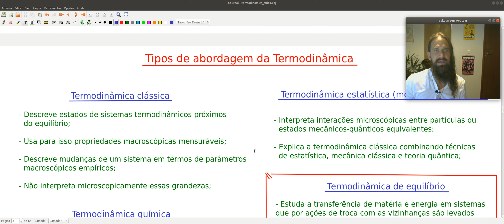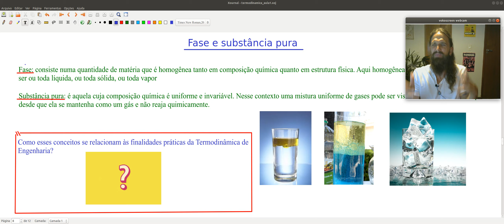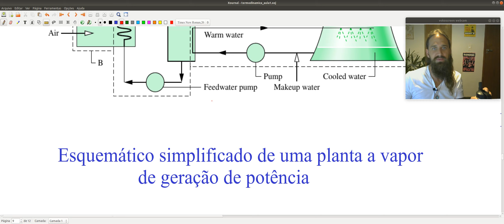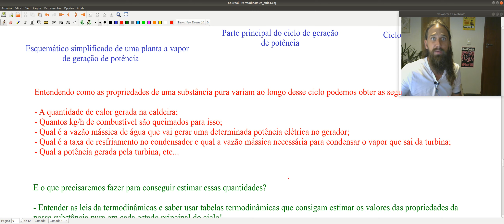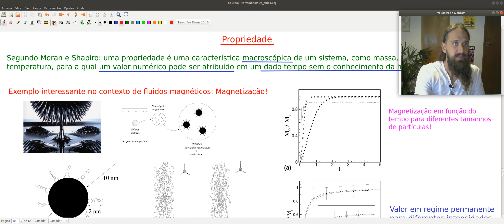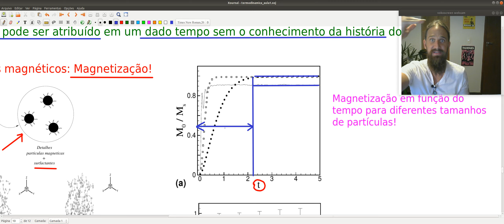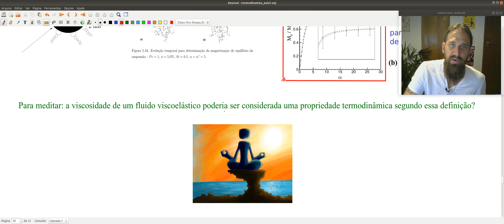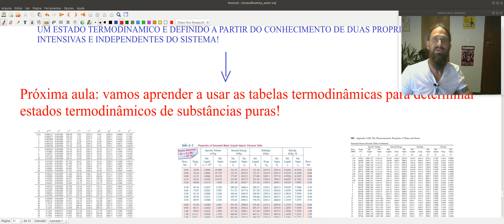Termodinâmica: propriedades, estado, processos e ciclos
Fala galera!

Belezinha?

Espero que estejam todos em paz por aí!

Sejam bem vindos a nossa terceira aula do curso de Termodinâmica! Nessa aula continuo nosso processo de definição de conceitos iniciais importantes para a construção do nosso entendimento dessa bela ciência!

Na aula de hoje defino, interpreto e comento as seguintes definições:

- Fase
- Substância pura
- Propriedade
- Estado
- Processo
- Ciclo termodinâmico

Espero que absorvam e curtam o conteúdo!

Um beijo no coração de todos vocês!